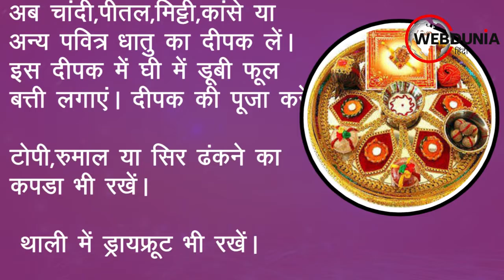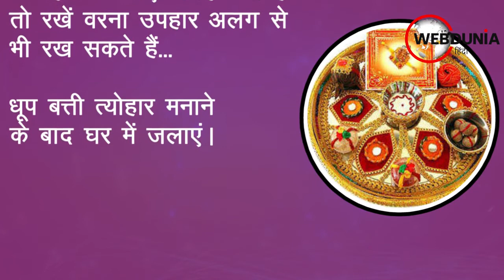Raksha bandhan ki thali : राखी की थाली कैसे सजाएं, ये सामग्री अवश्य रखें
वर्ष 2020 में राखी का पर्व 3 अगस्त सोमवार को है। इस दिन भाइयों  की कलाई पर खूबसूरत राखियां सजेंगी लेकिन इससे पहले जानते हैं कि राखी की थाली कैसे सजाएं...

-सबसे पहले चांदी,पीतल, स्टील या  ताम्बे की साफ स्वच्छ थाली लीजिए।
-अब इस थाली को गंगाजल से पवित्र कीजिए।
-थाली के दाएं तरफ गंगाजल का छोटा कलश रखें। कलश की पूजा करें।
-थाली के बाएं तरफ विषम संख्या में राखियों को खोल कर रख लीजिए।
- थाली के उलटे हाथ की तरफ राखी को रखें।
-अब जो थाली में जगह बची है उसमें दाएं तरफ गंगाजल के पास एक से अधिक मिठाई रख लीजिए। यानी सीधे हाथ की तरफ मिठाई रखें।

-थाली के सामने वाले हिस्से में कुमकुम,चावल(अधिक मात्रा में), केशर के धागे,सरसो के दाने,दुर्वा,मिश्री,हल्दी,5 लौंग,1 सुपारी,1 पान कोर,एक पान बीडा और 5 पूजा बादाम सजाएं।
-1,5,10 का सिक्का या चांदी का सिक्का साथ में रखें।
-श्रीफल पर स्वस्तिक बना कर रखें।
-मौली और छोटे फुंदे रखें।
-पूजा की थाली में दही-मिश्री भी रखें। यह शुभ कार्य का प्रतीक है।
-अब चांदी,पीतल,मिट्टी,कांसे याअन्य पवित्र धातु का दीपक लें। इस दीपक में घी में डूबी फूल बत्ती लगाएं। दीपक की पूजा करें।
-टोपी,रुमाल या सिर ढंकने का कपडा भी रखें।
 - थाली में ड्रायफ्रूट भी रखें।
- ताजा सुगंधित फूलों की पांखुरी भी बचे स्थान पर सहेज लीजिए।
-उपहार के लिए जगह बची हो तो रखें वरना उपहार अलग से भी रख सकते हैं...
-धूप बत्ती त्योहार मनाने के बाद घर में जलाएं।